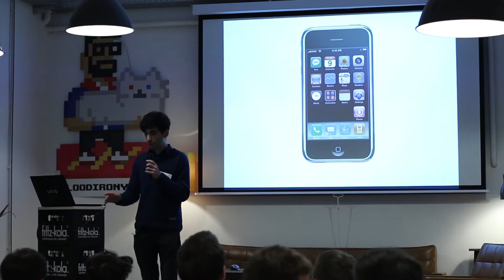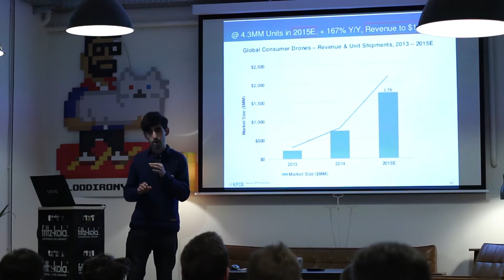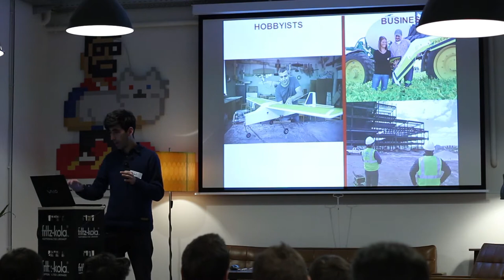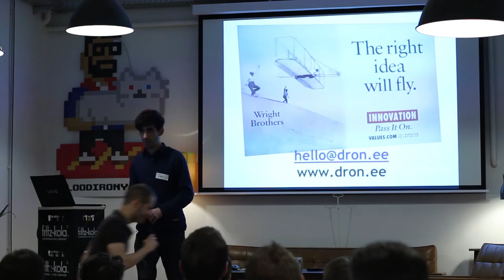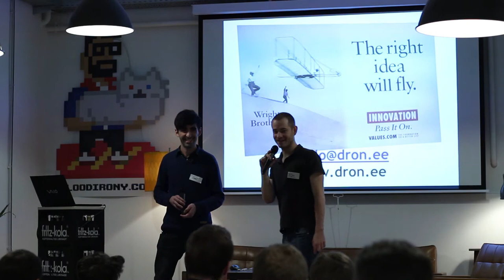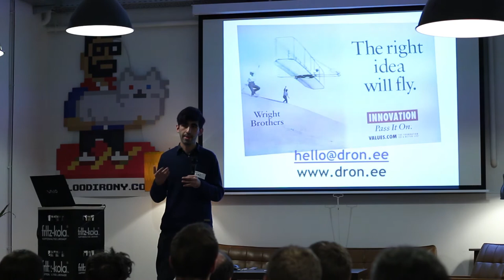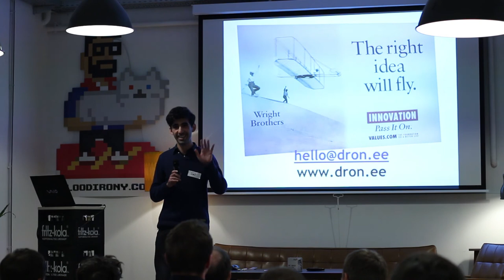Startup Intro "Dronee" - Startup Marketing Hub Vienna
In this video Tomi Piriyev introduces his startup "Dron.ee" which provides solutions for people who want to use drones but aren't geeks. They provide a physical drone plus App Infrastructure with which almost everyone can use a drone to get aerial shots.

SMHV